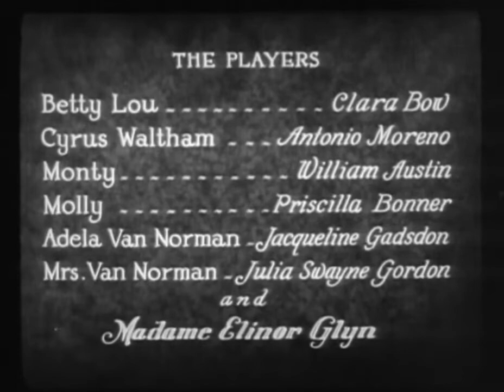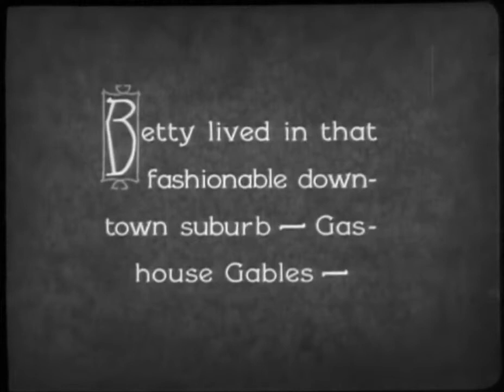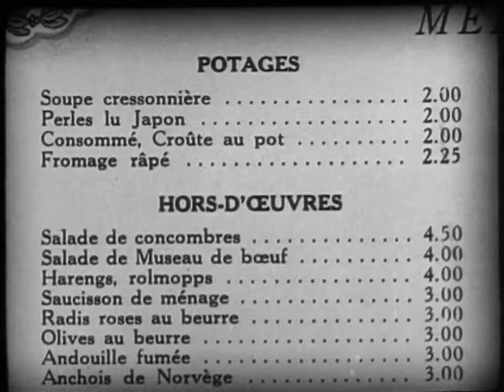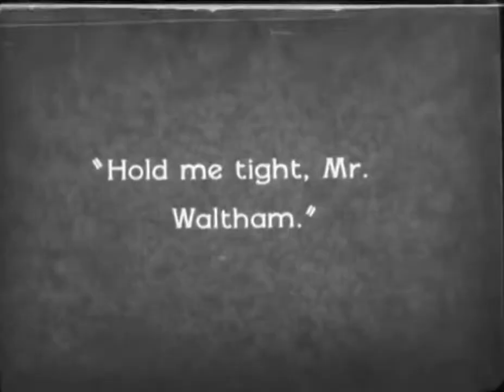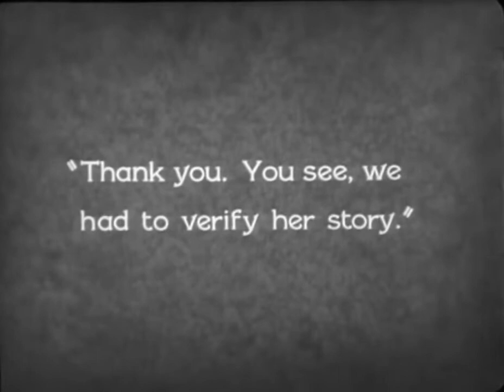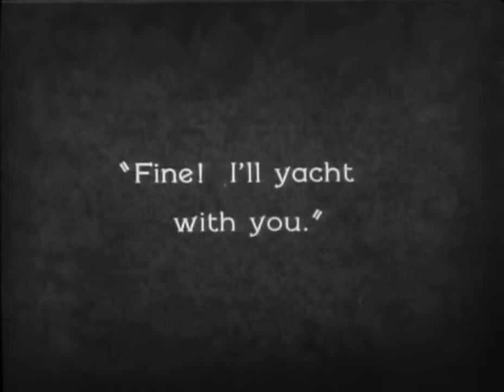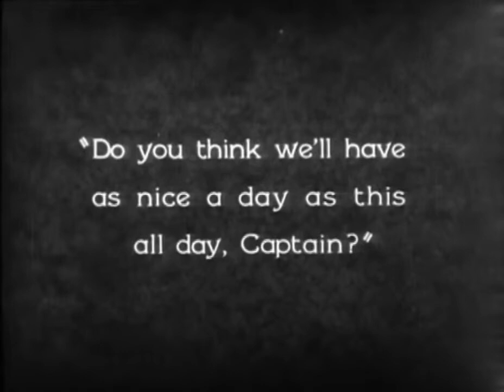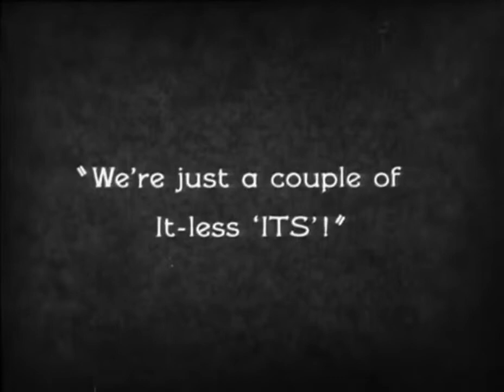Classic Silent Film Reborn: "It" (1927) - Restored and Reimagined in HD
Experience the magic of silent cinema with our HD restoration of "It" (1927), a film that shaped the Roaring Twenties. This restored version showcases the sparkling wit of Clara Bow, the original 'It' girl, in unprecedented detail.

"It" is a delightful romantic comedy that captures the spirit and style of the Jazz Age. The film's influence extends far beyond its time, popularizing the term 'It' girl and setting the stage for generations of rom-coms to come.

Join us in reliving the allure of the 1920s as we explore this silent film gem.

🎥 Film: It (1927)
⭐ Starring: Clara Bow, Antonio Moreno, William Austin
🎬 Directed by: Clarence G. Badger, Josef von Sternberg (uncredited)